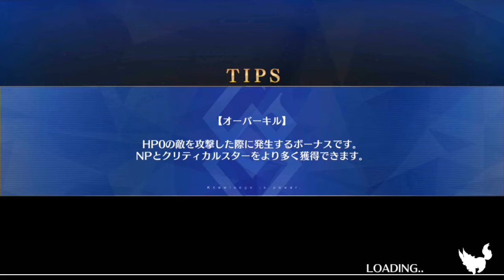Fate grand order sanzang event level 80